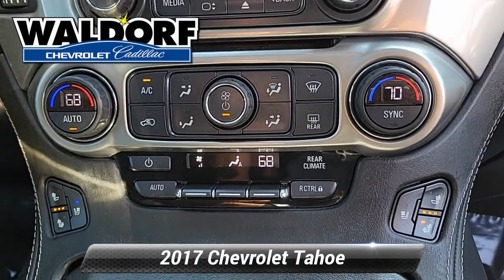Used 2017 Chevrolet Tahoe Premier, Waldorf, MD PG3595